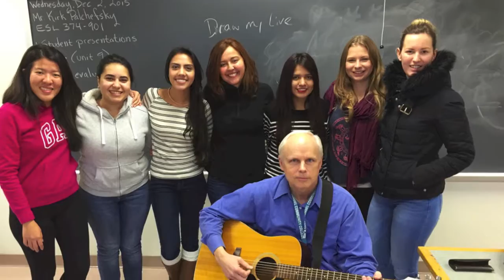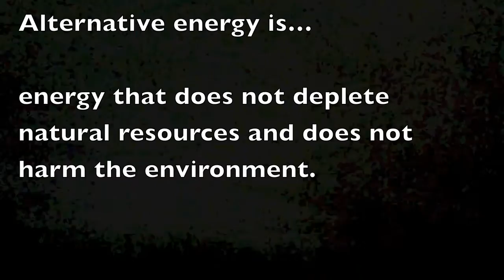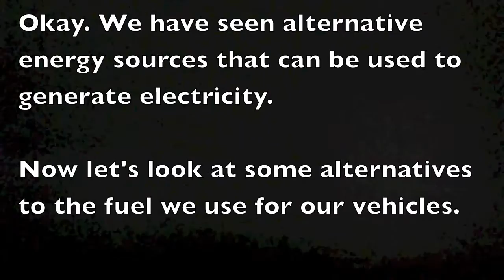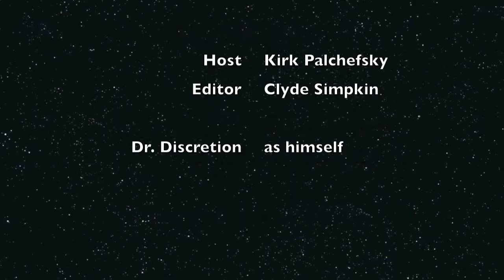ESL Today! Episode 94: Alternative Energy (Advanced) 6-29-2016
Alternative energy sources for: Electricity and Fuel